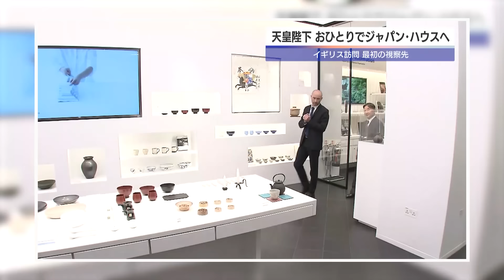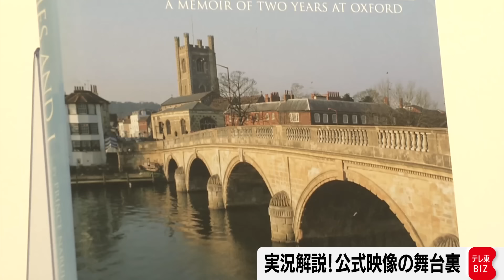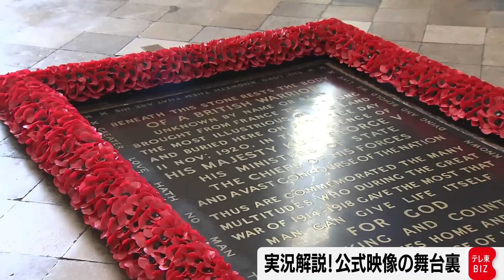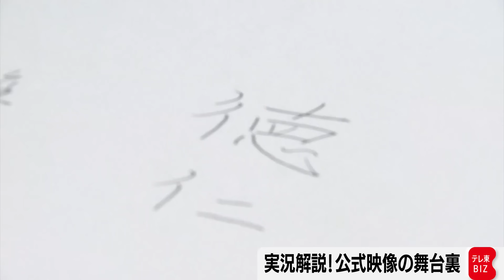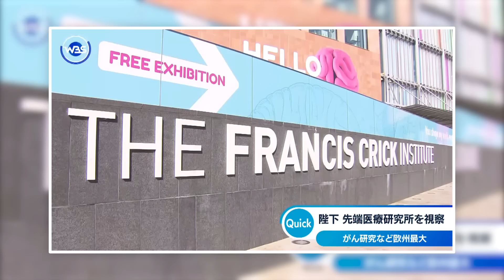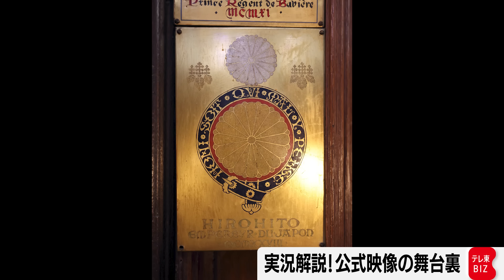【国賓訪問録】担当記者に聞くニュースではわからない背景…両陛下思い出の地イギリスへ【皇室ちょっといい話】(159)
2024年6月22日から29日までの天皇皇后両陛下のイギリス訪問録である。以下のすべての日程の映像を盛り込んだ。ニュースだけでは分からない背景を宮内庁担当記者の新見多一とBSテレ東『皇室の窓』担当の水原恵理が解説する。
1、ロンドンで話題！日本のデザイン力
2、在留邦人・ゆかりのイギリス人接見
3、テムズ川防潮施設を視察
4、【バッキンガム宮殿の昼夕食会と無名戦士の墓へ（◎皇后さま参加）】
5、新型コロナ研究も！日英協力の生物医療化学研究の現場
6、王立音楽大学
7、金融街シティでの歓迎行事
8、ロード･メイヤー／シティ・オブ・ロンドン主催晩餐会
9、【お別れの挨拶（◎皇后さま参加）】
10、【V＆A子ども博物館を訪問（◎皇后さま参加）】
11、故エリザベス女王の墓に供花
12、王立キュー植物園を訪問
13、【オックスフォード大学で皇后さまに名誉博士号（◎皇后さま参加）】

0:00:00 26年ぶりの国賓訪問
0:02:50 ジャパンハウスを視察
0:06:09 荘厳！華麗な歓迎式典
0:25:17 国王が“ポケモン”スピーチ
0:28:39 皇后さま国賓プログラムを欠席
0:35:01 英金融街の晩餐会でおことば
1:00:27 両陛下が思い出の地オックスフォード大学へ